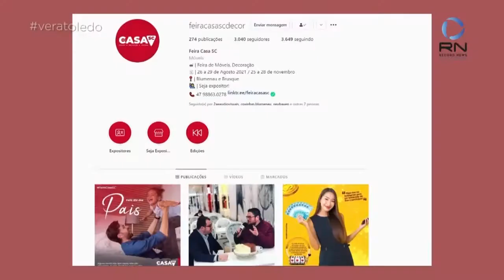A retomada do mercados de eventos e as novidades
A retomada do mercados de eventos e as novidades da @feiracasascdecor foi destaques na @recordnews_sc com entrevista com o @augustogoulartoficial !
@veradetoledo na Record News!

Apoio: @treviscamisaria @barbeariavipblumenau @2aeaudiovisuais